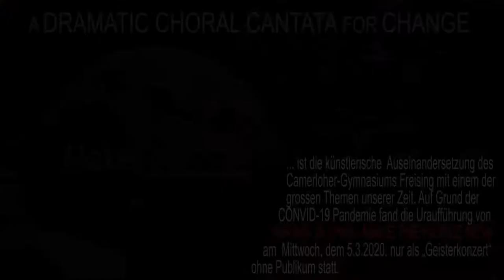NIA WA JA SHUA -Musik:Peter Michael von der Nahmer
Camerloher-Gymnasium Freising; Leitung: Sebastian Brand;